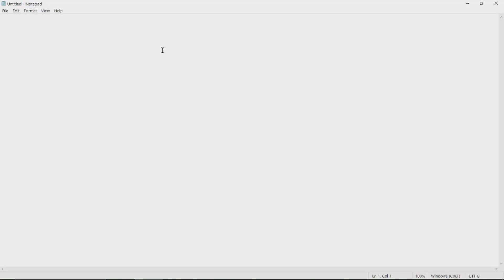09 does his writing